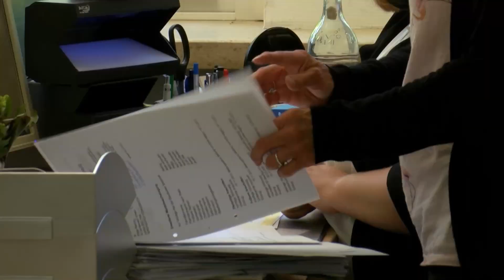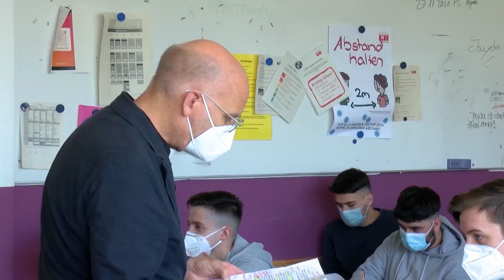Personalbericht 2024: Anzahl der Menschen, die für die Stadt Hamburg arbeiten nimmt weiter zu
Auf der heutigen Landespressekonfrenz hat Staatsrat Jan Pörksen den Personalbericht 2024 vorgestellt. Dieser liefert einen umfassenden Einblick in die strategischen Handlungsfelder des Personalmanagements der Stadt sowie in die Personalstrukturdaten der Arbeitgeberin Freie und Hansestadt Hamburg im Jahr 2023.